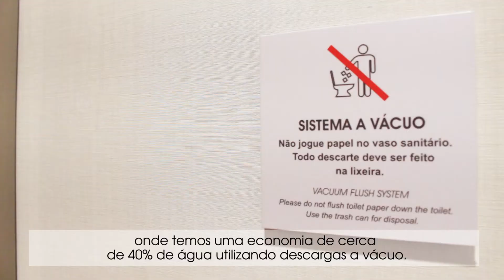Dia da Água | Sanofi Brasil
E se não houvesse mais água?
Em celebração ao DiaMundialdaÁgua, fizemos uma ação com nossos colaboradores, a fim de refletirmos sobre a importância desse recurso em nossas atividades e em nossa vida.